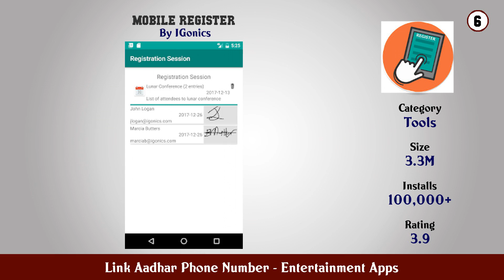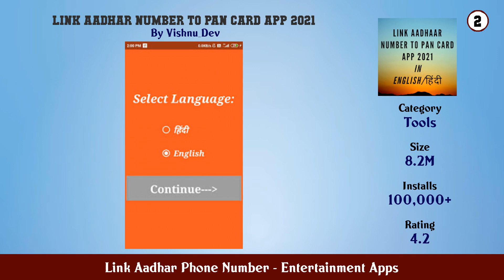Top 10 Link Aadhar Phone Number Android Apps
In this video we have listed Top Link Aadhar Phone Number Android Apps. This video is for information and reference purpose only.